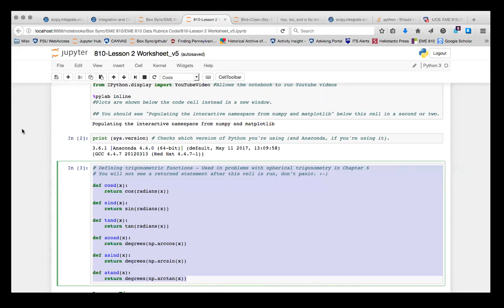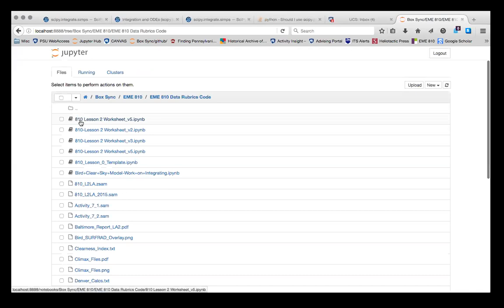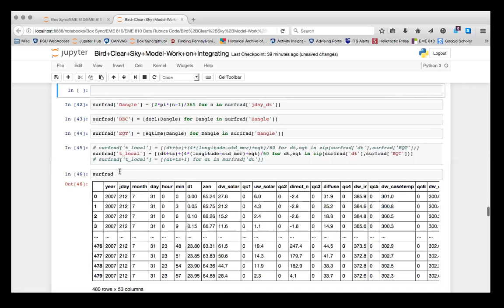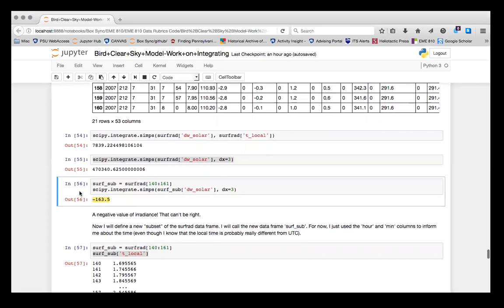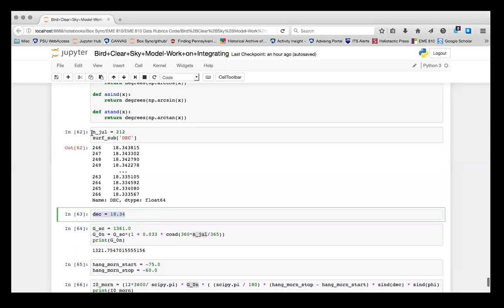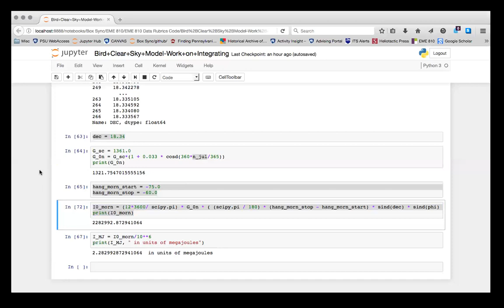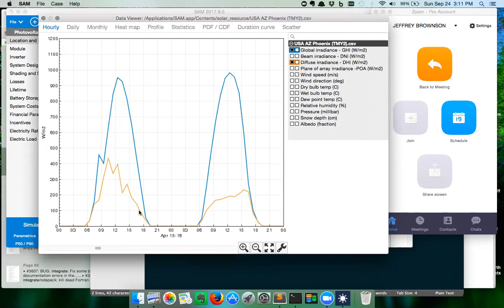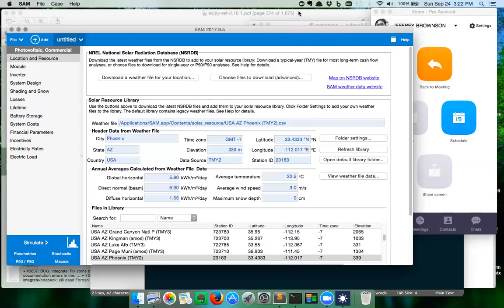EME 810: Lesson 3 Discussions with Jupyter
Fall 2017 discussion on Learning Activity 3.1 with students of the Fall session of EME 810: Solar Resource Assessment and Economics.